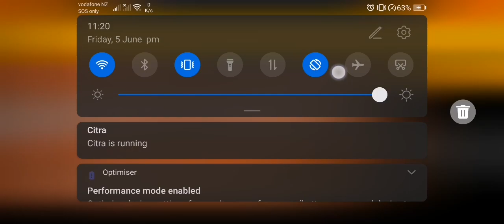Pokemon X Citra Performance Mode Huawei Nova 5T Kirin 980 3DS Emulator for Android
Pokemon X Citra Performace Mode Huawei Nova 5T Kirin 980 3DS Emulator for Android ポケットモンスター